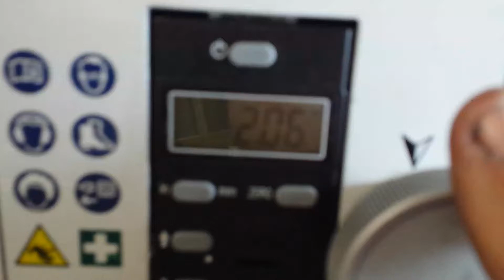PM25MV milling steel 2/3